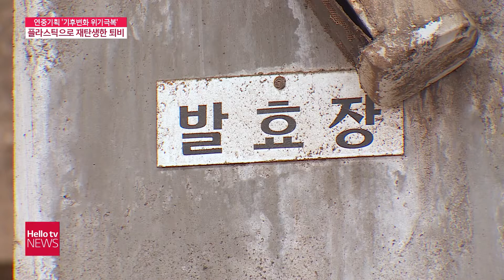'골칫거리 가축분뇨, 친환경 플라스틱으로'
환경 오염 문제 등으로 골칫거리가 된 가축분뇨를 친환경 플라스틱 원료로 활용하는 시도가 당진에서 이뤄지고 있습니다. 상자 등 다양한 제품으로 생산돼 분뇨 처리의 새로운 대안으로 주목됩니다.